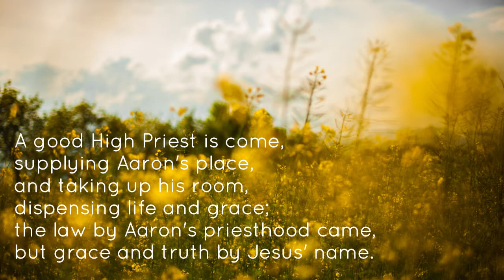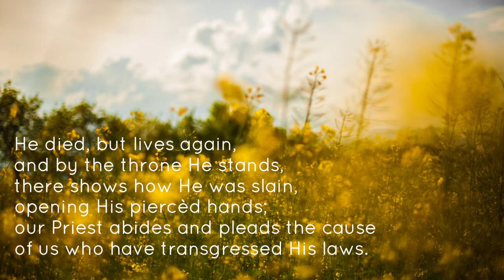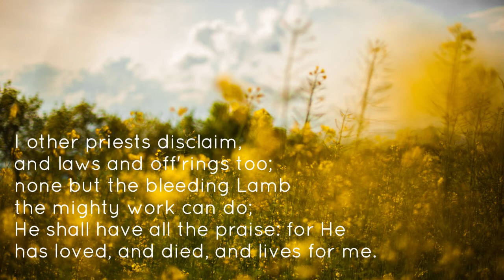A Good High Priest Is Come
Orwell Bible Church's Hymn of the Week, "A Good High Priest Is Come" by John Cennick, 1744.